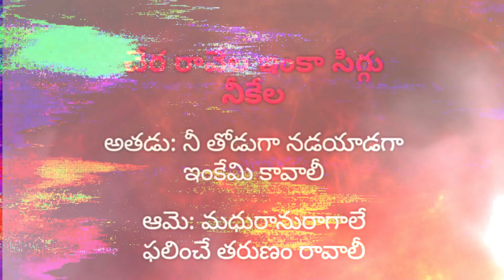చెలికాడు నిన్నే రమ్మని పిలువ | కులగోత్రాలు (1962) | ఎ.ఎన్.ఆర్ క్రిష్ణకుమారి గీతం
Chelikaadu ninne rammani piluva, the very popular old Telugu song is from the movie: Kulagothralu (1962)
Music director: S. Rajeswar Rao
Lyricist: Dr C Narayana Reddy
Original playback  by: Ghantasala and P. Susheela
Star cast: ANR and Krishna Kumari

చెలికాడు నిన్నే రమ్మని పిలువ | కులగోత్రాలు (1962) |

ఎ.ఎన్.ఆర్ |  క్రిష్ణకుమారి గీతం:
చిత్రం: కులగోత్రాలు (1962)
సంగీతం:ఎస్.రాజేశ్వరరావు
సాహిత్యం:డా.సి.నారాయణరెడ్డి
నటీనటులు:అక్కినేని | క్రిష్ణకుమారి
నేపథ్య గానం:ఘంటసాల | పి.సుశీల

ఈ ట్రాక్ గాత్రం అందించినవారు
బి.ఎన్.రెడ్డి
(అమరావతి కరౌకేస్ సౌజన్యం తో)

Please click on the following link to subscribe to the channel for more videos and not to forget to click on the bell 🔔 icon for notifications whenever a new video posted on the channel: